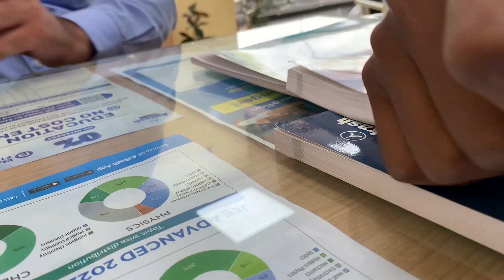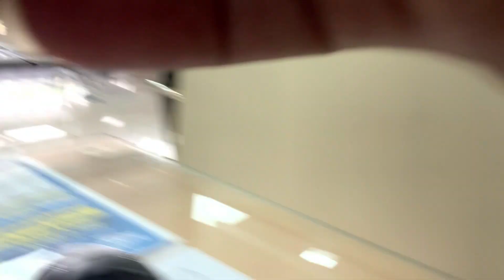A boring day in my Office | work | career | future | corporate